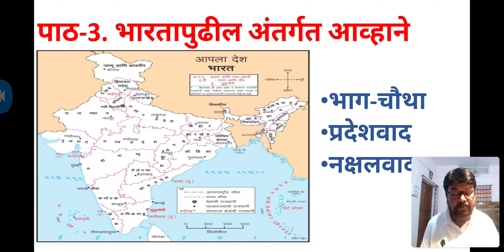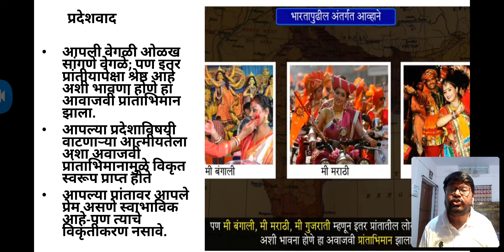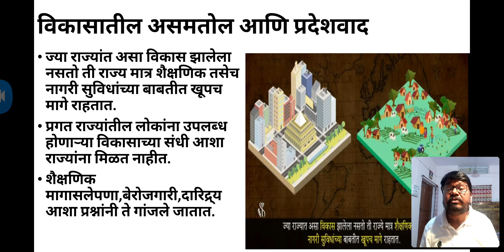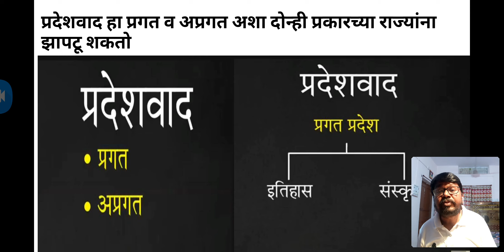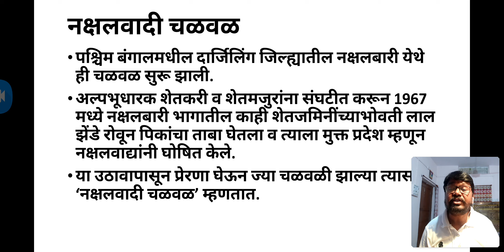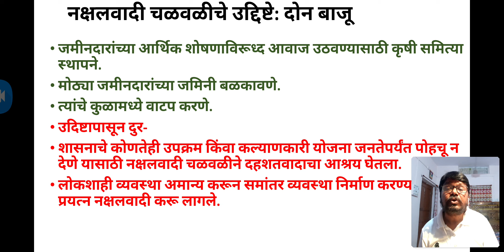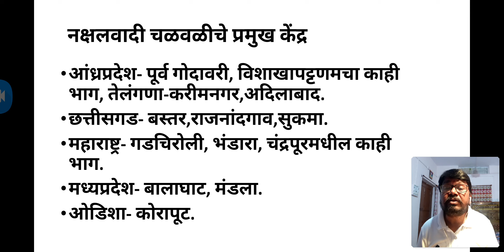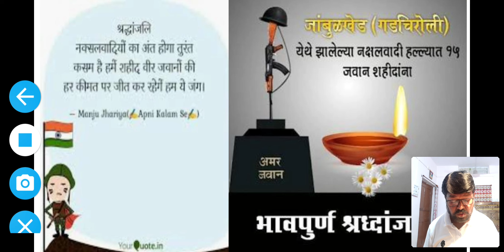9th std.भाग-4(भारतापुढील अंतर्गत आव्हाने-प्रदेशवाद, नक्षलवाद)